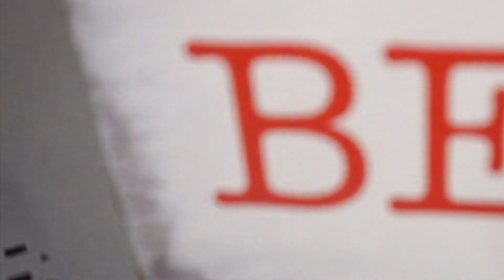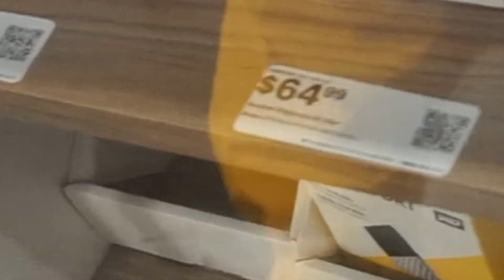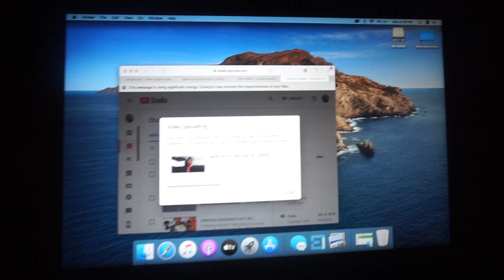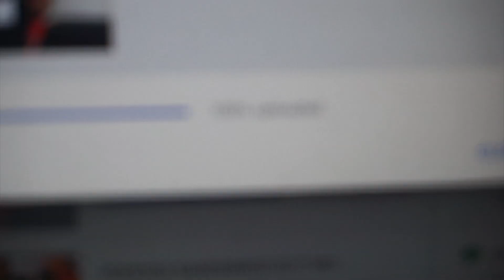MERRY CHRISTMAS TMULAH E.1(13)| COMITMENT ISSUES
Ima try...all I'ma say. C y'all tomorrow.